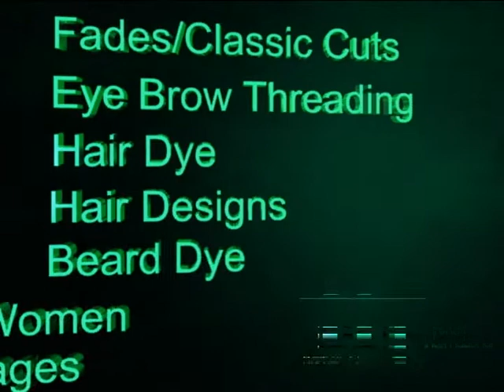Barbershop in port saint lucie, Fl 34953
698 SW PSL Blvd, Unit 102 (1 block west of Del Rio)

Animated 3D Advertisement
Made with Cinema 4D and Pinnacle Studio 14 HD
By Concepts Designs